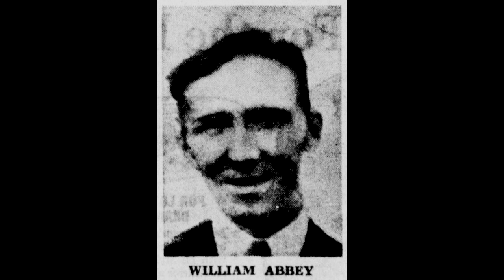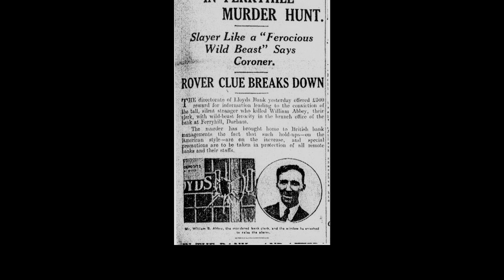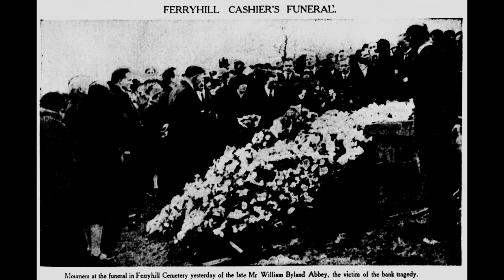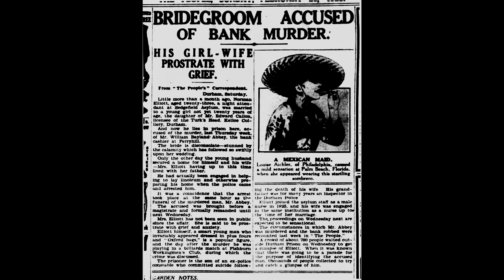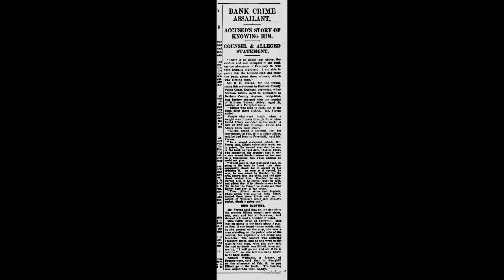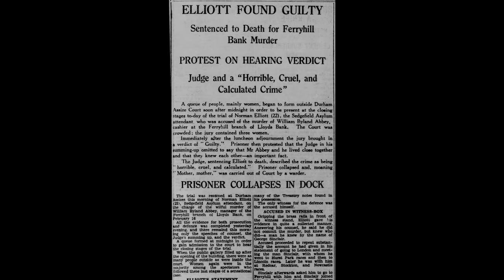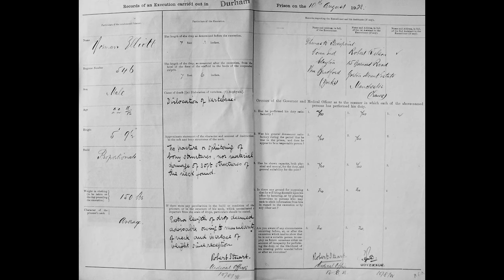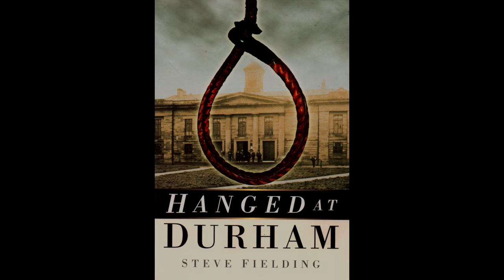Tales from The Hangman's Record. Episode Forty Eight. Norman Elliott – 10th August 1928 Durham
Tragic British Murder case from the 1920s…  Durham bank clerk battered to death in his one man branch by a ‘tall man’.